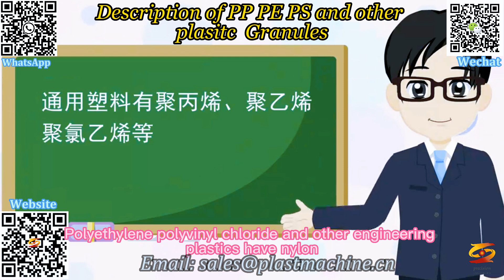pelletizer|soft pvc recycle granulator machine|pvc recylce production line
pvc granulation line,
recycle granulator,
waste pp pe pvc recycle granulator machine,
waste plastic granulation machine,
plastic extruder machine,
plastic recycling machine price，
plastic pelletizer south africa,
plastic pelletizer machine philippines,
pp pe pvc waste plastic granulator machine,
granulator line,
plastic granulation machine,
plastic granulation process,
pp plastic recycling machine,
pe granulation,
pelletizer,
soft pvc recycle granulator machine,
pvc recycle granulator,
pvc recylce production line,